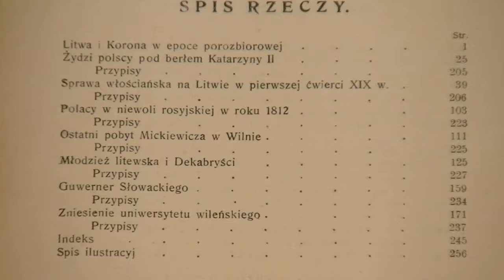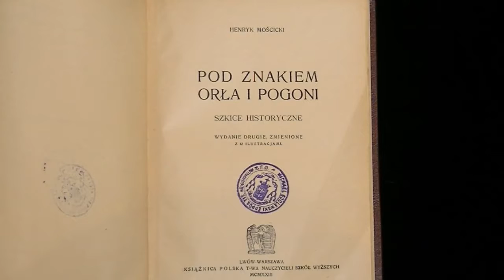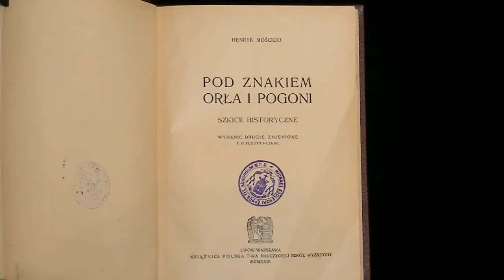Henryk Mościcki, historyk i historyk literatury, „Pod znakiem Orła i Pogoni” z 1923 r.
Henryk Mościcki, historyk i historyk literatury, w antykwariacie znajduje się wydanie jego znanego zbioru „Pod znakiem Orła i Pogoni” z 1923 r.,
Komentujcie, udostępniajcie i polubiajcie!
Zapraszamy na stronę do działów książki i inne obiekty polskie do 1945 r., historia Polski, autografy i Judaica